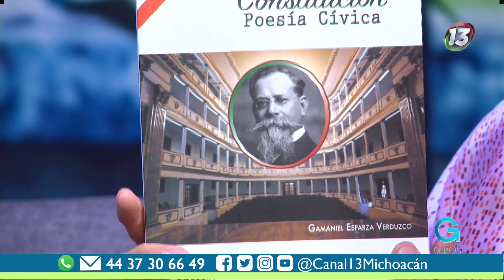Educación constitucional en México | Giros Michoacán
Gamaliel Esparza del Claustro de Docentes e Investigadores de la Facultad de... nos habla de la educación constitucional en México. 📖